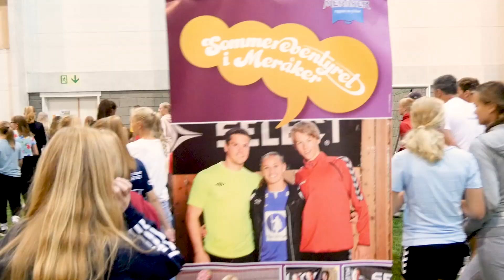Siste periode er i gang!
For noen er det på tide å dra hjem, for andre er det første dag på sommereventyret i Meråker! Vi tar i mot nye deltakere, og tar en runde rundt på anlegget. Her kan dere se klipp fra toppfotball, langrenn+, tur til Fonnfjellet og mye mer :) Enjoy!